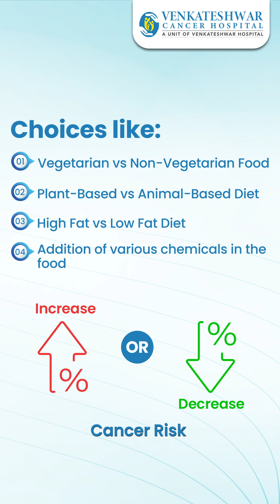Can dietary choices influence cancer risk?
Gain insights from Dr. Kuldeep Sharma (Director - Radiation Oncology) at Venkateshwar Hospital.